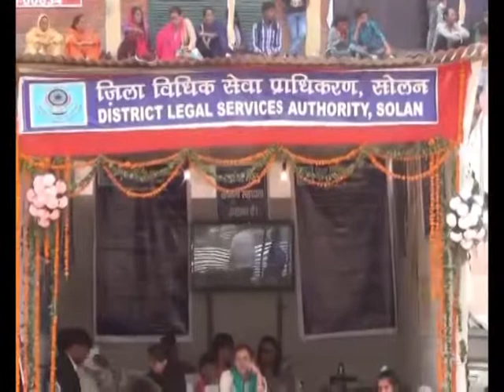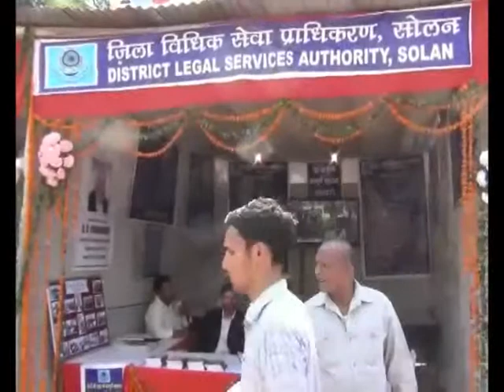24 JUNE N 13 Shoolini Fair will be provided Legal aid with the entertainment of cultural activists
शूलिनी मेले में सांस्कृतिक कार्यकर्म  के मनोरंजन के साथ साथ  अब आप को मुफ्त कानूनी सहायता भी दी जाएगी |  इस के लिए सोलन के ठोडो मैदान में लीगल सर्विसिज़ अथॉरिटी द्वारा मार्ग दर्शन बूथ स्थापित किया गया | इस बूथ का शुभआरम्भ एक्टिंग चीफ जस्टिस धर्म चंद चौधरी ने किया | इस बूथ पर गरीब और असहाय लोगों का मार्ग दर्शन किया जाएगा ताकि सभी को न्याय मिल सके